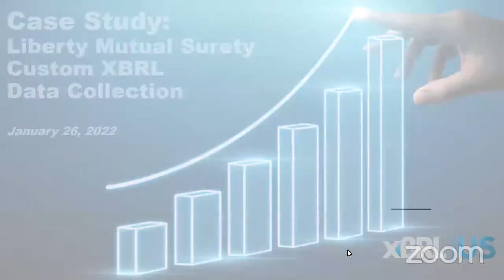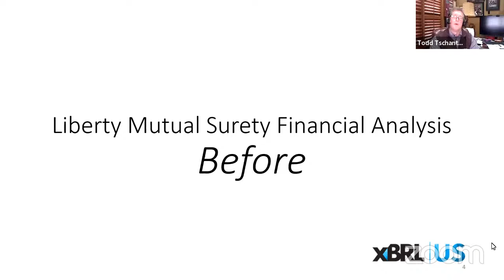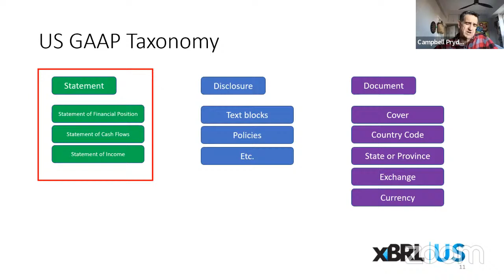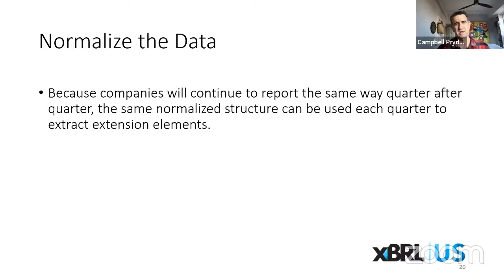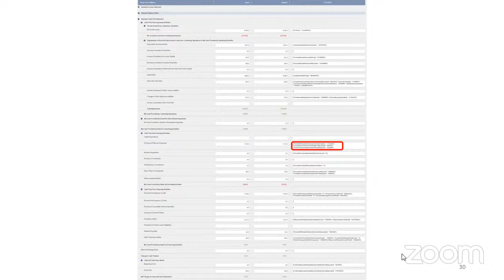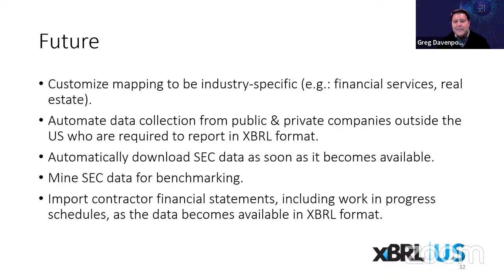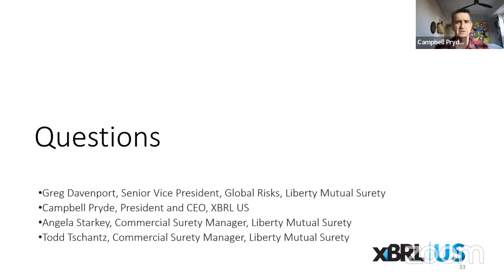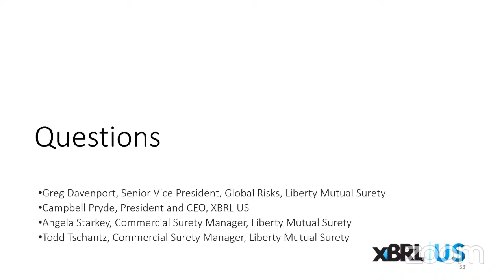Case Study: Liberty Mutual Surety Custom XBRL Data Collection